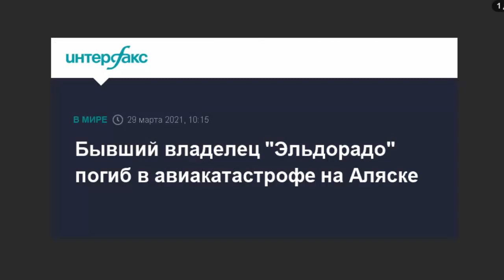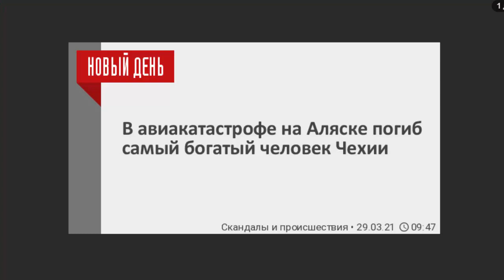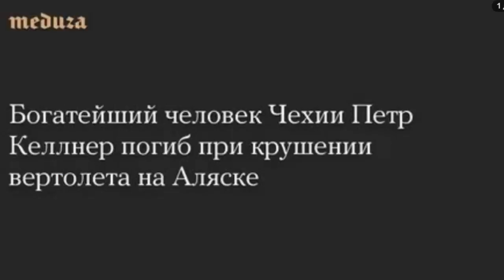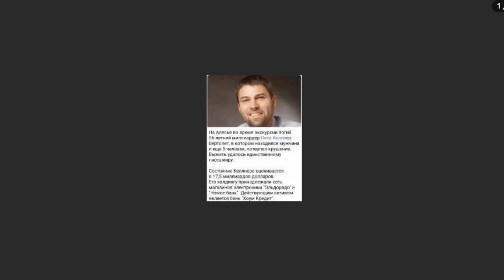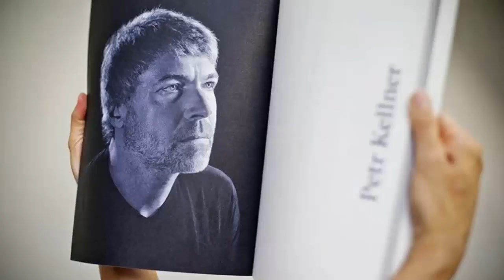Погиб САМЫЙ БОГАТЫЙ чех - Петр Келлнер.